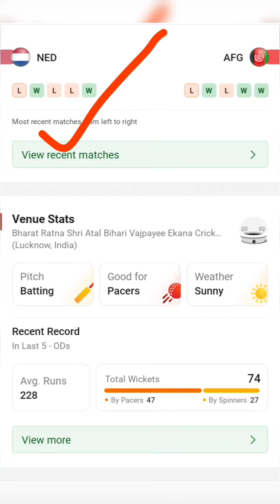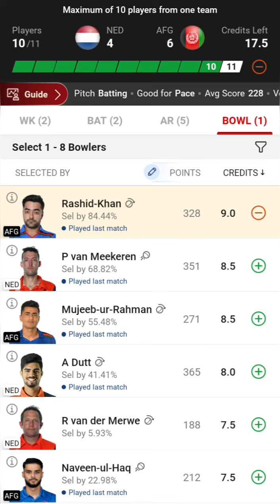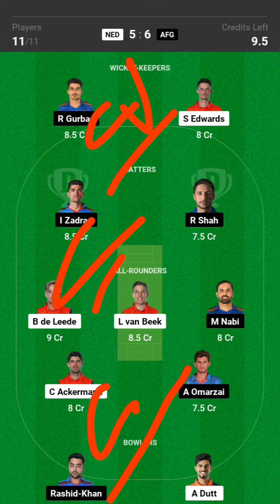NED🇳🇱 vs AFG🇦🇫 Dream11 Prediction | Dream 11 Team of Today Match | World Cup 2023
In This Video I Have Posted My Fantasy Cricket Preview and Match Prediction of 34th Match of Cricket World Cup 2023 Between NETHERLANDS vs AFGHANISTAN to be Played on FRIDAY 3rd November 2023 at Ekana Cricket Stadium, Lucknow.

LINKS

 This Video includes:
netherlands vs afghanistan world cup 2023,
netherlands vs afghanistan,
netherlands vs afghanistan world cup playing 11,
netherlands vs afghanistan dream11,
netherlands vs afghanistan dream11 prediction,
netherlands vs afghanistan dream11 team,
netherlands vs afghanistan dream11 team prediction,
netherlands vs afghanistan world cup 2023 today match,
netherlands vs afghanistan today match,
netherlands vs afghanistan playing 11 today match,
netherlands vs afghanistan dream11 today match,
netherlands vs afghanistan dream11 prediction today match,
netherlands vs afghanistan dream11 team today match,
netherlands vs afghanistan dream11 team prediction today match
ned vs afg world cup 2023,
ned vs afg,
ned vs afg world cup playing 11,
ned vs afg dream11,
ned vs afg dream11 prediction,
ned vs afg dream11 team,
ned vs afg dream11 team prediction,
ned vs afg world cup 2023 today match,
ned vs afg today match,
ned vs afg playing 11 today match,
ned vs afg dream11 today match,
ned vs afg dream11 prediction today match,
ned vs afg dream11 team today match,
ned vs afg dream11 team prediction today match,
ned vs afg pitch report in hnedi,
netherlands vs afghanistan pitch report in hnedi,
netherlands vs afghanistan playing 11
ned vs afg playing 11

dream11
dream11 team
dream11 prediction
ned vs afg match dream11 team today
best dream11 prediction
dream11 today
fcg
dream11 tips
dream11 tricks
dream11 winner
dream11 best team kaise afgaye
fantasy team
fantasy sports
dream11 today team
dream11 app
cricinformer
stats guru ji
fantasy counsel
somesh thakre
kumar508
peeyush sharma
vu sport
aakash chopra
jatin nedpru
rj raunac
dream11 hacked
dream11 fake
dream11 fraud
dream11 withdrawal
dream11 winners
dream11 backup
cricket live
cricket highlights
cricket match
cricket shorts
cricket prediction
cricket news